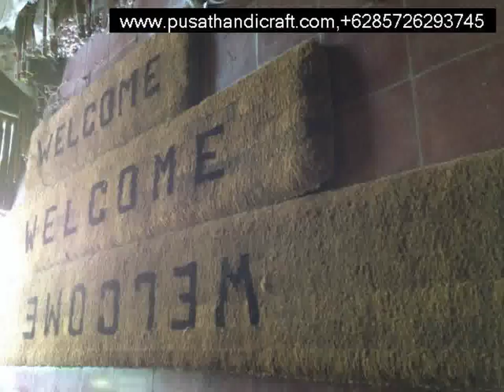Jual Keset Sabut Tebing Tinggi,+6285726293745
Jual Keset Sabut Tebing Tinggi